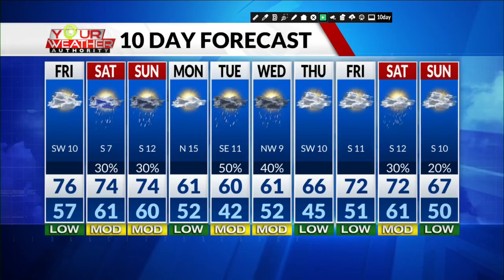BPCC brings "A Return to Christmas" with cheer and charity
The City of Bossier and the Bossier Parish Community College give the gift of Christmas by presenting the 29th annual Christmas show. This year’s theme is "A return to Christmas". The event showcases BBPC's choir, band, and dance line. It's free to those who donate a canned good which is then donated to the Food Bank of Northwest Louisiana.